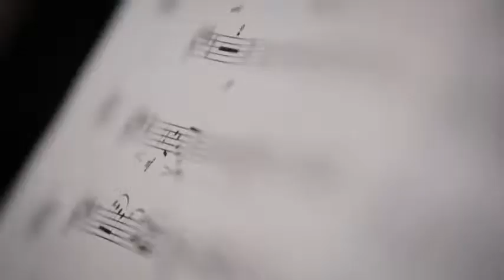Jaramar & Cuarteto Latinoamericano Adio Kerida , official video EL HILO INVISIBLE.mp4